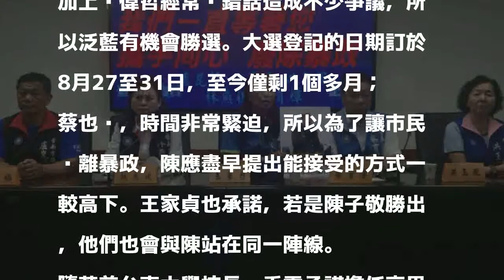台南市長選舉 藍營議員「招降」陳子敬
〔記者邱灝唐／台南報導〕國民黨台南市議員王家貞、林燕祝、盧崑福、蔡育輝及洪玉鳳，今日召開記者會「招降」台南市長參選人陳子敬，希望泛藍、在野聯盟能早日整合，畢竟年底有勝選可能。其中，當初力挺陳子敬的頭號戰將蔡育輝也出席，並指出陳應早點提出方式整合，對市民才有利。

發表評論評論如下。